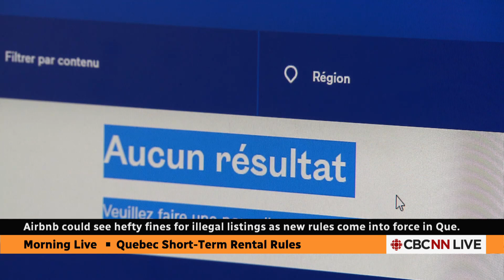Airbnb to face hefty fines in Quebec for illegal listings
Under new rules in Quebec, companies like Airbnb offering stays of 31 days or fewer on their platforms must ensure that all listings on their sites are legal or risk facing fines of up to $100,000 per illegal post.